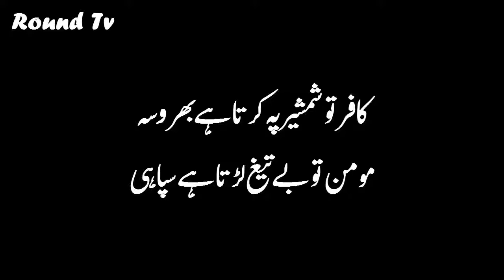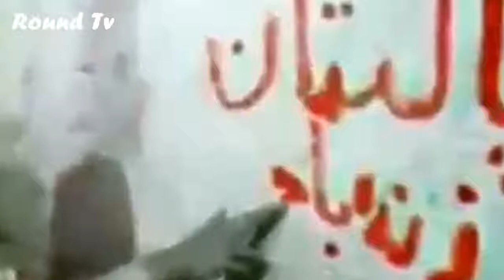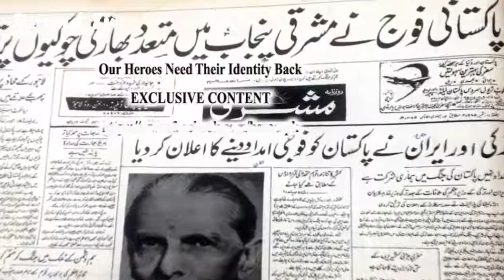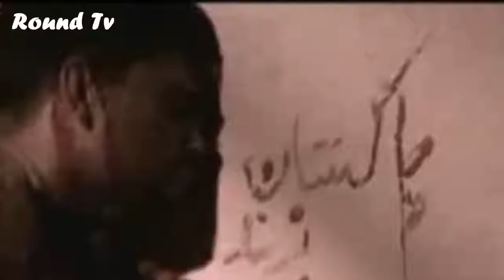Full Story Of Brave Soldier Maqbool Hussain And Has Fiancee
In this video we will talking about the hero of 1965 sipahe Maqbool Hussain